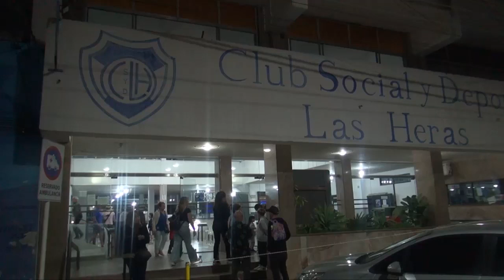PILETAS CLUB LAS HERAS -VILLA BALLESTER 2024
---Club Las Heras de Villa Ballester
---Crecimiento y próximos proyectos
---En ocasión de la peña folclórica realizada días atrás a la que fuimos invitados por el profesor Adriàn Otruba de Piletas Las Heras de Villa Ballester, también tuvimos la posibilidad de hablar con el presidente de esa institución quien nos contò sobre el crecimiento de la institución y proyectos a futuro.